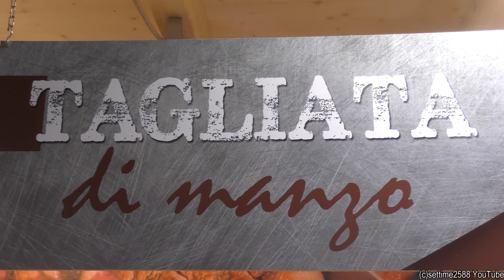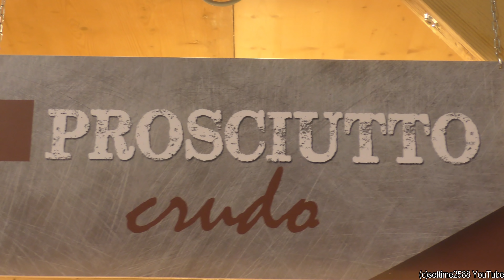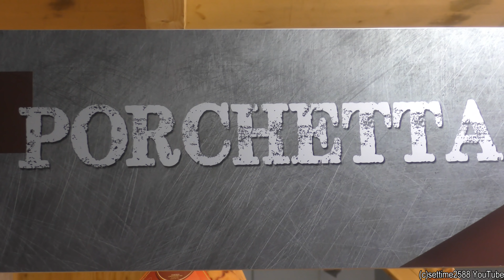Italy Street Food. Roast Angus, Pig BBQ, Pulled Pork, Crispy Pork Belly and more Meat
Artigiano in Fiera - Rho, Milano, Italy